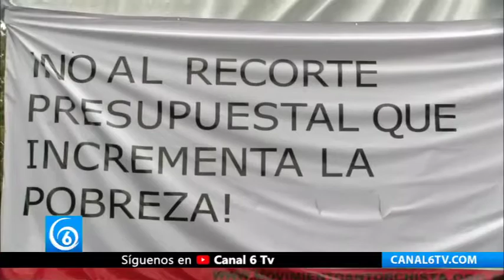Anuncian recortes a organismos autónomos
CDMX | Anuncian recortes a organismos autónomos